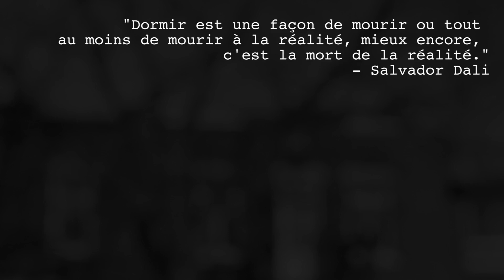Réveil Botanique (2016) A Short Film by Rachel Henrie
Réveil Botanique (2016)

A restless sleep and chlorophyll tinted dreams. A short visual experiment within a character’s introspection.

Written and Directed by Rachel Henrie
Director of Photography - Rachel Henrie
Cast - Arielle Henrie-Gagnon